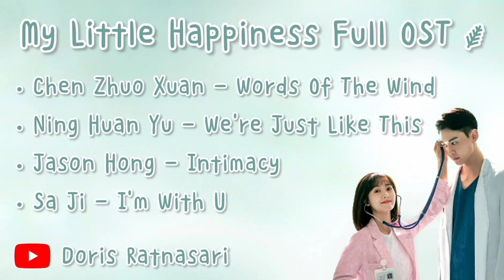【PLAYLIST】My Little Happiness 我的小确幸 Full OST - Chinese Drama 2021 - [Full Album]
【Tracklist】
• 00:00 — Chen Zhuo Xuan 陈卓璇 - Words Of The Wind 风的话
• 03:16 — Sa Ji 萨吉 - I'm With U 和你在一起
• 07:55 — Ning Huan Yu 宁桓宇 - We Are Just Like This 我们就像这样
• 11:09 — Jason Hong 简弘亦 - Intimacy 亲密感

• Synopsis :
↳ Cong Rong has long dreamed of becoming a lawyer, but her mother is absolutely determined to see her daughter study finance abroad. Hoping that her daughter will successfully settle down somewhere overseas, Cong Rong’s mother won’t take “no” for an answer. Unable to convince her mother to let her pursue her dreams, Cong Rong has no choice but to do as her mother wishes. Or does she?

After successfully convincing her mother that she has set off for distant lands, Cong Rong secretly returns home to begin work as a legal intern. Taking on her first case, Cong Rong comes face-to-face with her childhood friend, Wen Shao Qing. Now a surgeon, Shao Qing isn’t just Cong Rong’s client, he’s also her landlord and next-door neighbor. Tied together by the ever-tightening strings of fate, Cong Rong and Shao Qing find themselves drawing closer, despite their best efforts. Engaged in a never-ending battle of wits, the childhood friends may fight against the ties that bind them, but how long will they be able to resist the inevitable?
(Source: Viki)

• Drama's Details :
Native Title: 我的小确幸
Also Known As: Wo de xiao que xing , 你是我的小确幸 , Ni Shi Wo De Xiao Que Xing , My Small Indeed Fortunate , My little Luck , You Are Indeed My Little Fortune
Director: Yang Long
Screenwriter: Liu Fei, Liu Chen Guang
Genres: Comedy, Law, Romance, Drama
Country: China
Type: Drama
Episodes: 28
Aired: Jan 13, 2021 - Jan 27, 2021
Aired On: Wednesday, Thursday, Friday
Original Network: Tencent Video
(Source : MyDramaList)